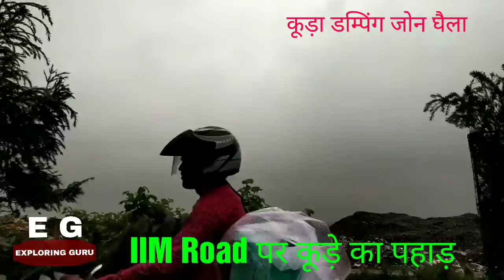सड़ते कूड़े के आसपास l नारकीय जीवन जीने को मजबूर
घैला, आई आई एम रोड पर करीब एक किमी में फैला कूड़ा डम्पिंग जोन मे सड़ते कूड़े का पहाड़ बना हुआ है, आसपास के ग्राम निवासी उसी नारकीय बदबू के बीच विभिन्न बीमारियों से ग्रसित हो रहे हैं l सिर्फ डम्पिंग करते हैं किसी भी प्रकार का निस्तारण करने का कोई प्रयास नही है नगर निगम स्वास्थ्य विभाग लोक निर्माण विभाग सभी अपने अपने स्तर से नजरअंदाज करके अपने कर्तव्यों से मुहं मोड़ रहे हैं l